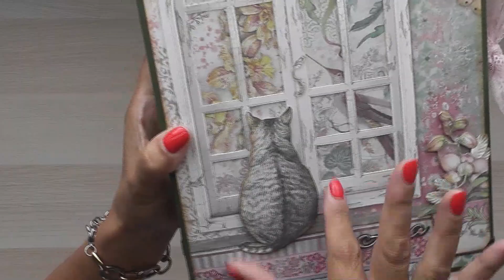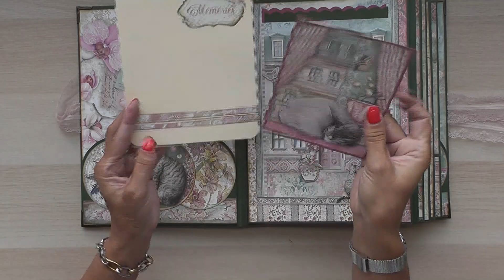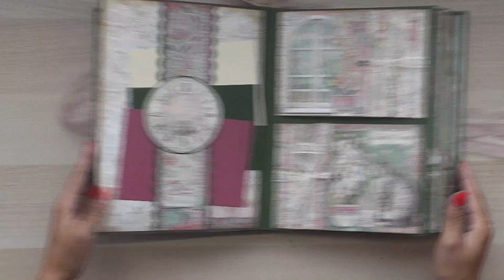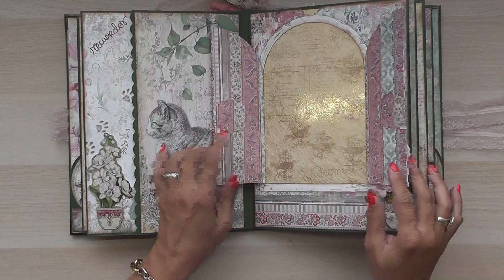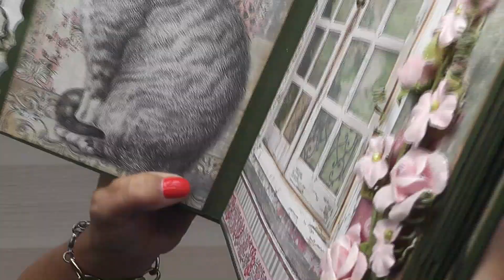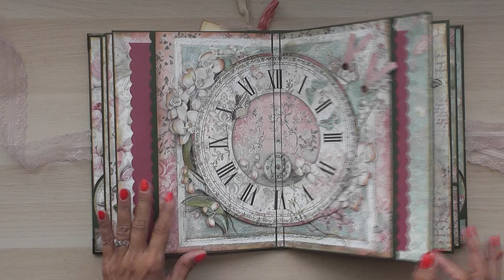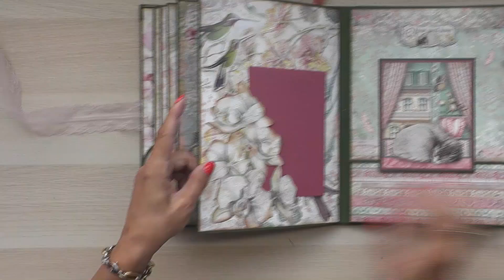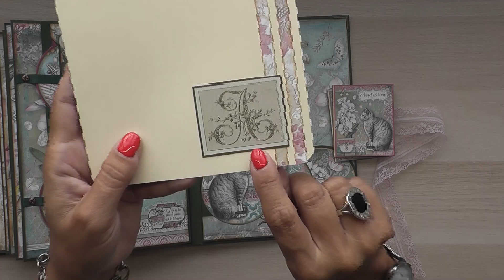Álbum "Orchids and cats" de Stamperia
Precioso álbum que, en esta ocasión es para regalar en una jubilación, pero también puede hacerse para cumpleaños, aniversario.
Algún pequeño detalle está inspirado en el trabajo de Alena Hudakova